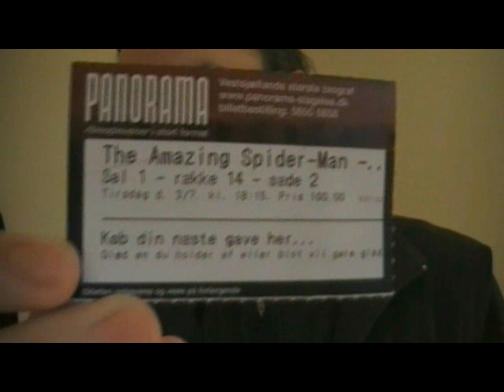The Amazing Spider-Man 3D movie thoughts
Spoiler alert: I reveal a lot of what happens in the movie, including details of the ending; I made this mainly for those who have already watched it. This is where I get into specific stuff of the movie. I don't swear in this, for anyone bothered by such.

Things I meant to say in this:

- Man, the hand that Connors initially gets(before fully Lizardizing) is nasty!

- Holy crap, that cop with Spidey and the car thief is trigger-happy.

- "Peter, where do you go at night?" "I'm sorry, aunt May... the club I'm part of only has a few rules, but several of them are that I'm do not talk about it."

Spider-Man 2:

The spoiler-ridden(26 and a half min) video where I go over thoughts I had on the movie

Spider-Man 3:

The spoiler-ridden(22 and a half min) video where I go over thoughts I had on the movie

Daredevil:

The spoiler-ridden(30 and a half min) video where I go over thoughts I had on the movie